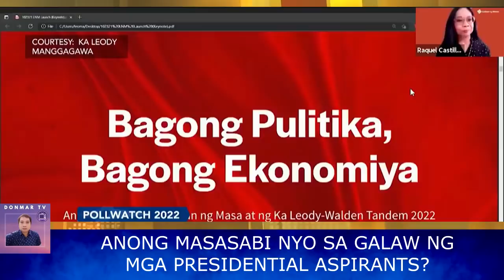MANNY PACQUIAO LUMALALA ANG PAG-IISIP? NAKAKATAWA NA SI PACMAN? ISKO MORENO LENI ROBREDO BBM SARA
PINAS HOT NEWS TODAY OCTOBER 25, 2021
JUST NOW: MANNY PACQUIAO LUMALALA ANG PAG-IISIP? NAKAKATAWA NA SI PACMAN? ISKO MORENO LENI ROBREDO BBM SARA